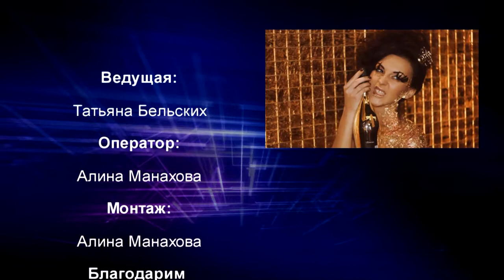300 секунд 2-ой выпуск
Анна Бугаёва